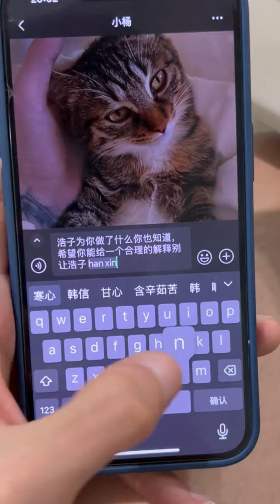还学会诈骗了呢？